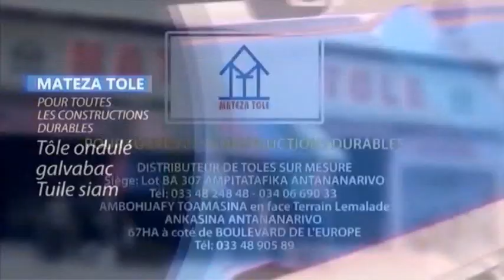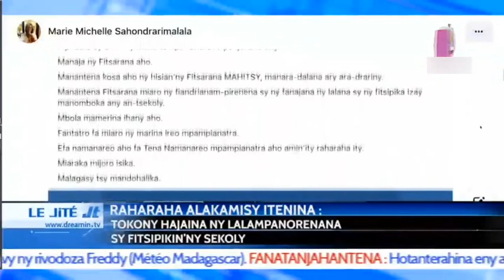LE JITE DU 28 FEVRIER 2023